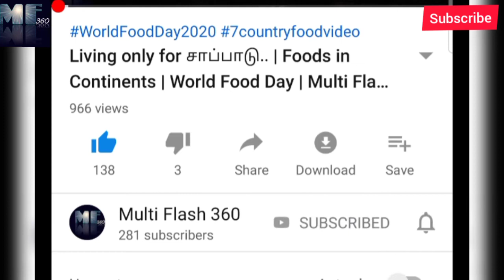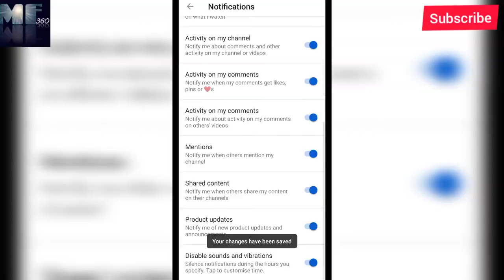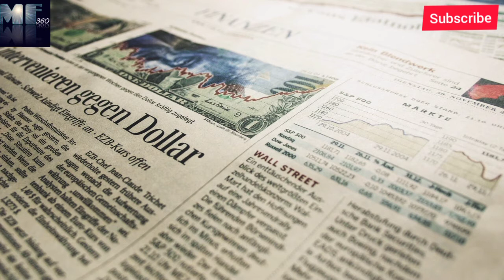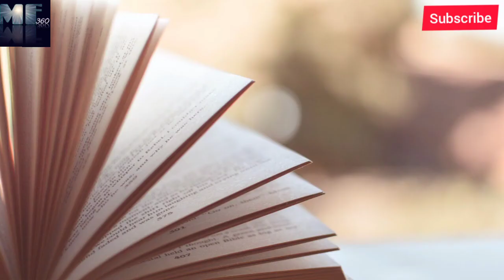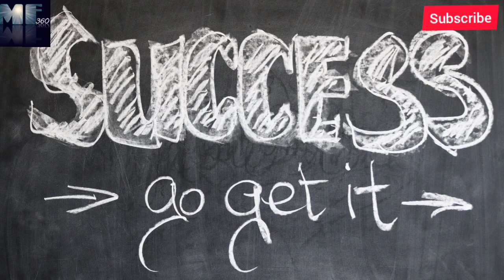Air Deccan| Captain Gopinath History in Tamil | Soorarai potru movie | Multi Flash 360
Heloooo. 😎

This is vedio talks about the real hero of Soorarai potru movie.. ✈️🛫, Captain G.R GOPINATH 🔥
Vedio dedicated to all the hard workers...💪

Any vedios or images in this vedio has been used only to convey messages to the viewers. This is a fais use and as I know, it's permitted. I don't intend to infringe the copyright of anyone still if any of you feel that I have used your image or vedio without your consent kindly email to inform me about the same.